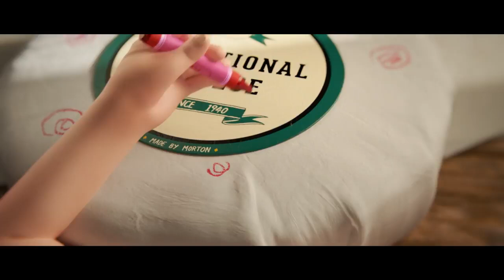Dairy Farmers of Canada / Mia & Morton (Canada)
Creative production company Gentleman Scholar, with offices in LA and New York, recently teamed with DDB Canada and the Dairy Farmers of Canada (DFC) to produce a touching animated short film at the heart of a new integrated campaign to help elevate the quality perception of Canadian cheese.

Set in a quaint artisan cheese shop, "Mia and Morton" spotlights an aging cheesemaker and his energetic daughter, who also happens to be his apprentice and muse. Mia helps out at the shop, learning the craft and urges her father to enter an international cheese competition, which he has participated in, but constantly lands in second or third place. As we see Mia grow and Morton grow older, Mia becomes a cheesemaker in her own right and her father lovingly enters her into the competition, knowing her handmade cheese has bested his.

Rose Cousins' performance of a simpler version of Fleetwood Mac's "Don't Stop Thinking About Tomorrow" provides the film's touching soundtrack. As the song builds, with inspiration from Mia and family cat Monty, the cheesemakers persevere together, bringing home a momentous grand prize.

Mia always knew she wanted to be a cheese-maker like her dad—only, she wanted to make cheese in her own creative way. The short also lives on the campaign's microsite.